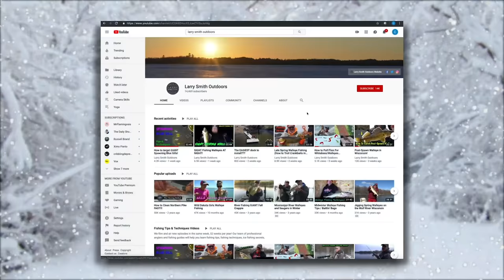Morel Mushrooms Hunting (Beginner Tips)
Where do you find morel mushrooms? How do you cook morel mushrooms? Well you've come to the right video! We have morel mushroom expert, uncle Perry,  teaching us the ins and outs of finding and cooking morel mushrooms! Hunting morel mushrooms is an awesome way to get out in the woods and experience everything nature has to offer! We got your morel mushroom hunting tips, so enjoy!